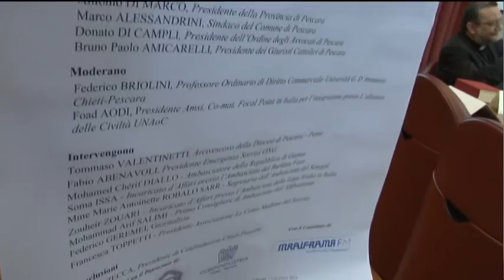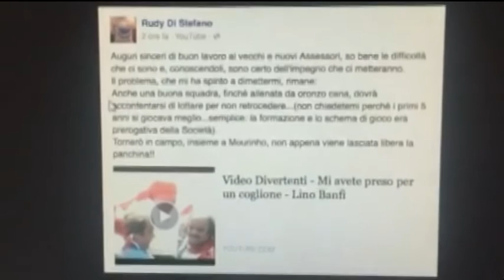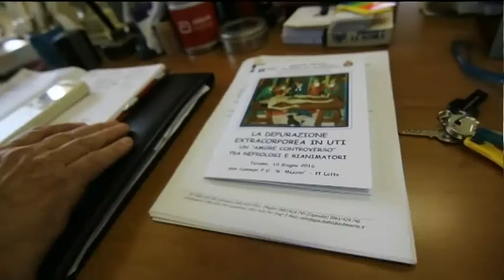TgSei Edizione della notte Sabato 4 giugno 2016